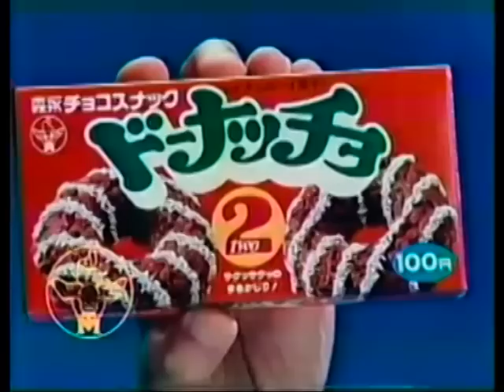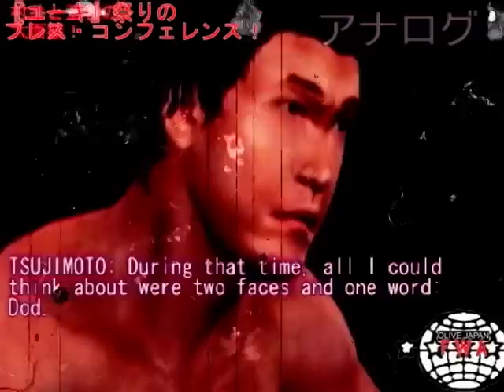Go! Go! OJ-FWA FIGHT TV Ep. 05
イケ！イケ！OJ-FWAファイト！TV

We have made it to the 5th epsisode of Go! Go! OJ-FWA FIGHT TV!  And what an episode it is!

Yuuki Matsuri Press Conference, with a sneak peak at the upcoming card!

Brad Harris in action!

Xi Xing vs. Yubari!

If you would like your league, show, channel, or business listed as a sponsor for this show, please feel free to contact us either here, on one of the many message boards we frequent, or via e-mail: .